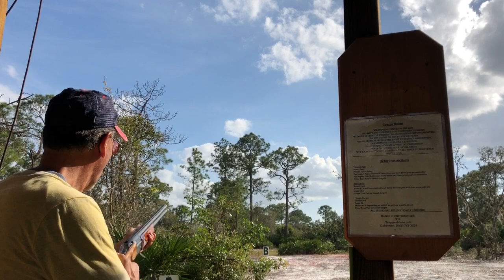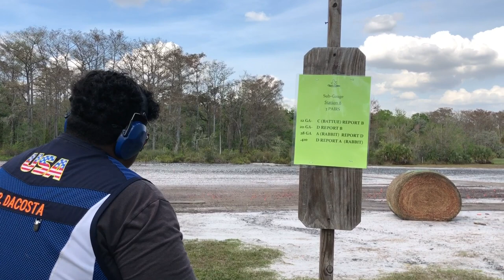2020 Gator Cup: Day 2 on the sub-gauge course at Quail Creek Plantation